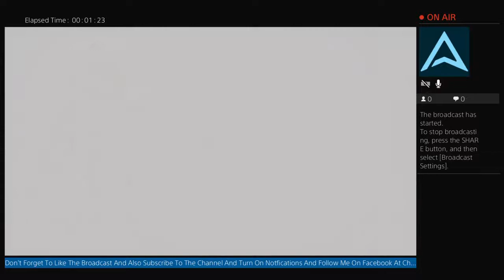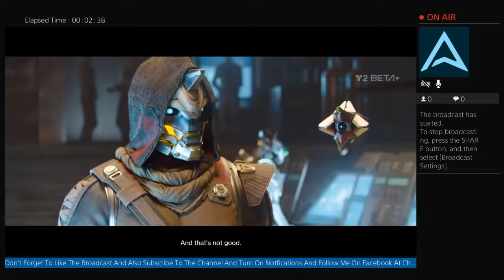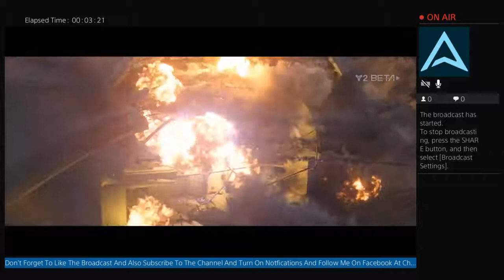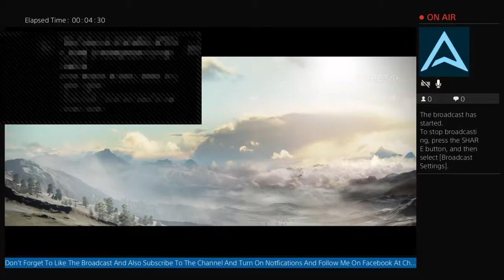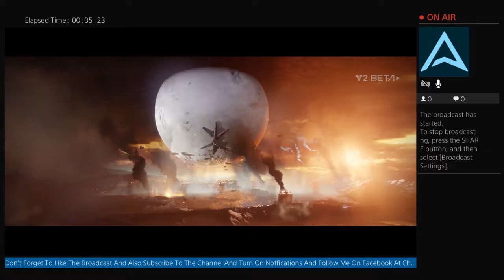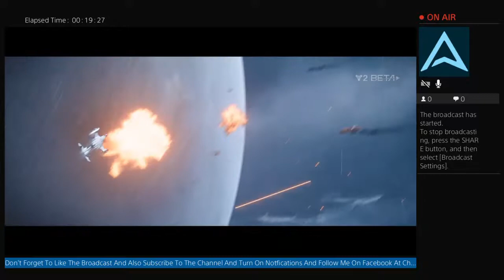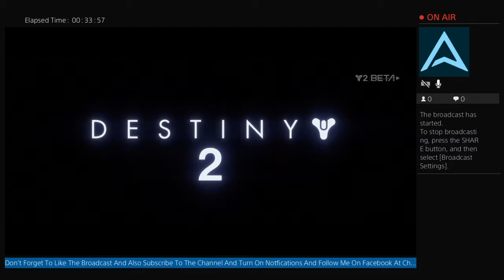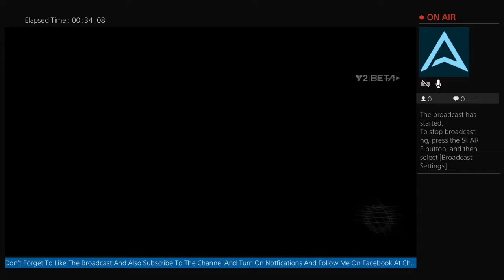Destiny 2 Beta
YouTube Is The Best Place Is The Place To Be